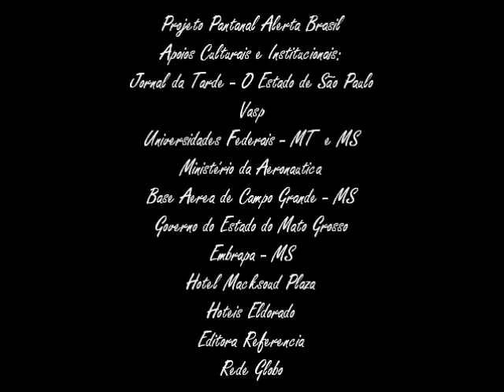Mariah Rita & Laudir de Oliveira Ao Vivo- Pantanal Alerta Brasil- Teatro Anhembi-SP- 1990